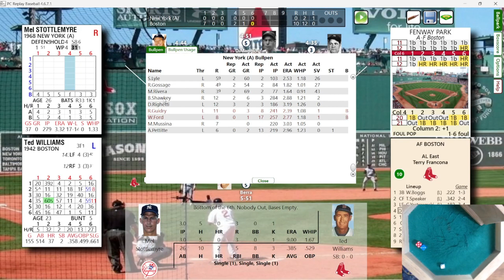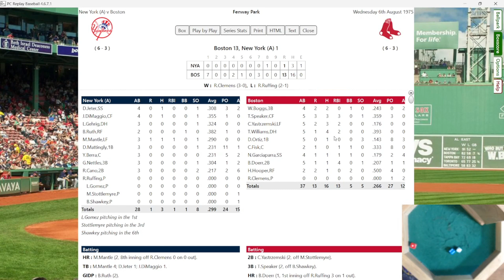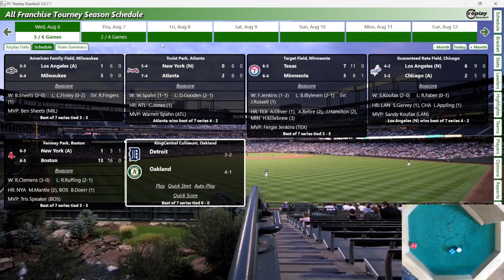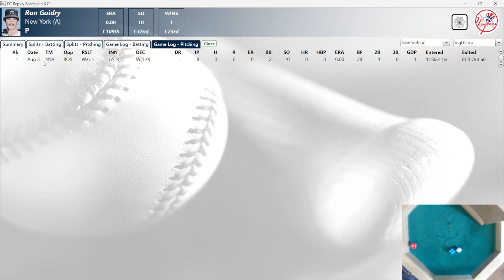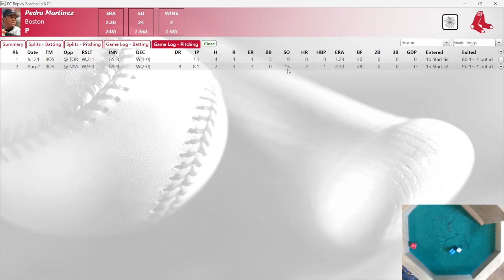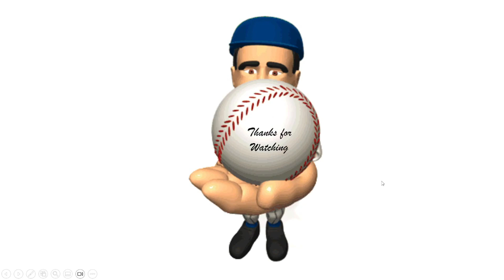AFT Tourney using PC Replay Baseball; ROUND 2 GM 6 : YANKEES AT RED SOX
ROUND TWO
AFT NEW YORK YANKEES @ AFT BOSTON RED SOX Game 6:  RED RUFFING VS. ROGER CLEMENS
Using PC Replay Baseball